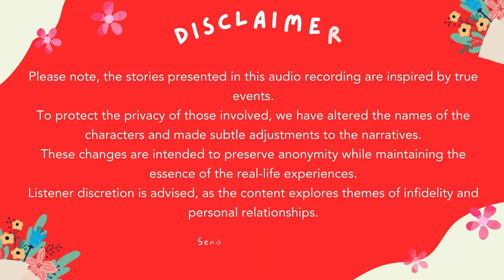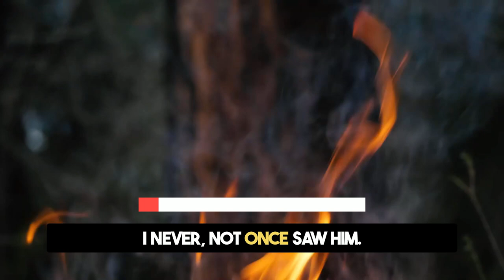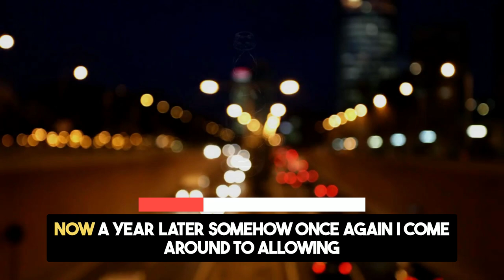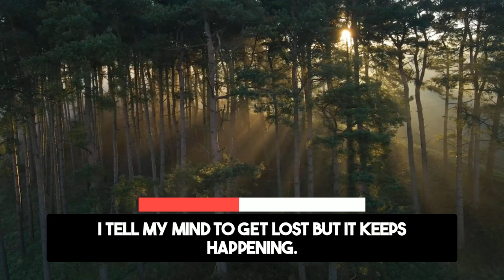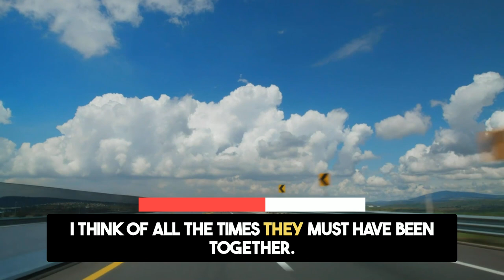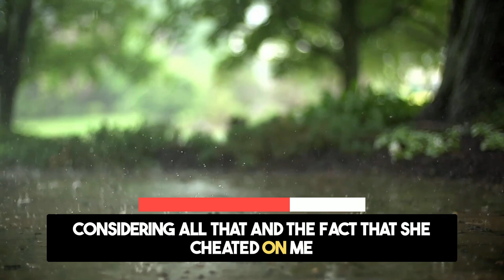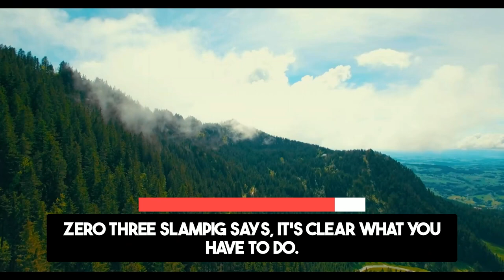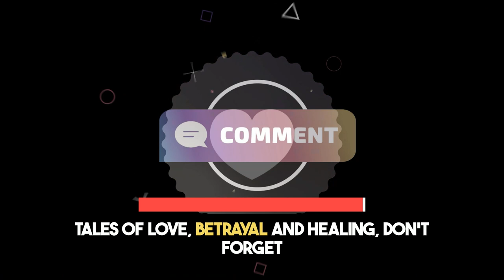Walking in on My Wife and Her Ex in the Act | Reddit Cheating Stories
Dive into this heart-wrenching reddit cheating stories episode from our cheating audio story podcast "Walking in on My Wife and Her Ex in the Act", where a man shares the devastating moment he discovered his wife's infidelity.
0:00 - Intro
0:07 - Story
7:48 - Public Reactions

Married for just over a year and together for seven, he thought they had built a perfect life, co-running a successful business and planning a future together.

However, in reddit stories relationships cheating his world turned upside down when he walked in on his wife kissing her ex, a known cheater, at his house.

Feeling betrayed and heartbroken, he confronted them both and sought refuge at his father's house to process the shocking betrayal and open relationship.

Despite her attempts to cut ties with her ex and promises to change, the damage to their trust was irreparable.

Struggling with mixed emotions of anger and despair, he contemplates seeking reddit relationship advice and wonders about surviving infidelity.

This story isn't just another one of those cheating wife stories; it's a painful journey through trust, betrayal, and the tough decisions that follow nuclear revenge reddit stories.